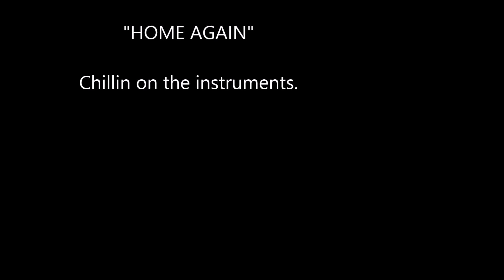"HOME AGAIN"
Just a quick little tune.
Guitars used - Jackson RRXMG and 2002 Fender Stratocaster.
Synth - Yamaha RS7000